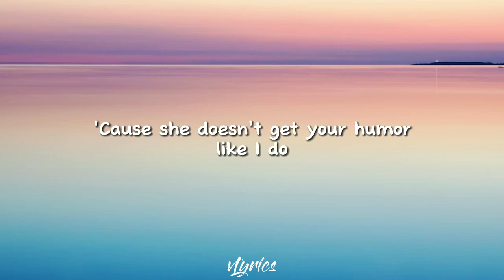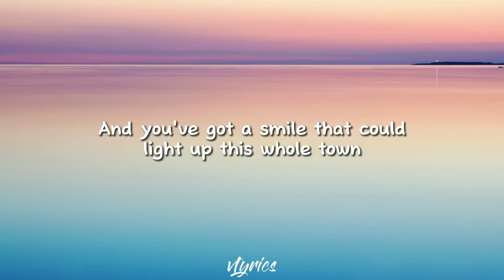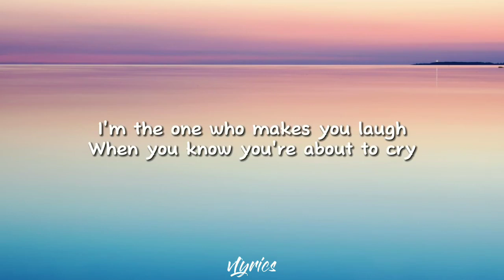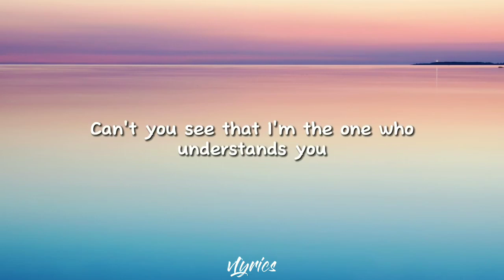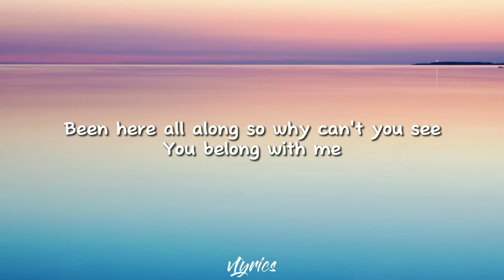You Belong With Me - Taylor Swift Lyrics 🎶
Taylor Swift - "You Belong To Me" (Lyrics Video)

Please support also the owner and producer of this song.

Track: "You Belong With Me" Lyrics

Dreaming about the day when you wake up
And find that what you're looking for has been here the whole time

If you can see I'm the one who understands you

Walkin' the streets with you and your worn-out jeans

You say your fine, I know you better then that

And find that what what you're looking for has been here the whole time

If you can see that I'm the one who understands you

All this time how could you not know
Baby, you belong with me

Oh, I remember you drivin' to my house
When you know you're about to cry
I think I know where you belong
I think I know it's with me